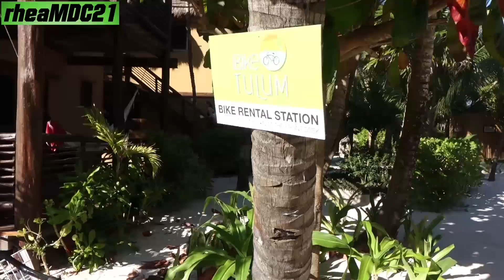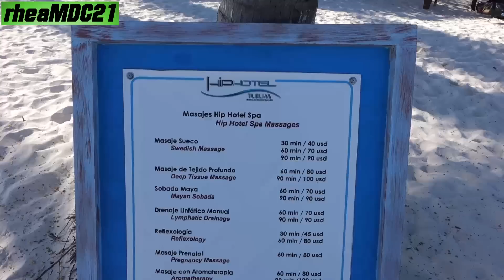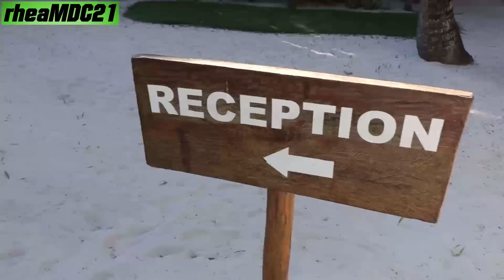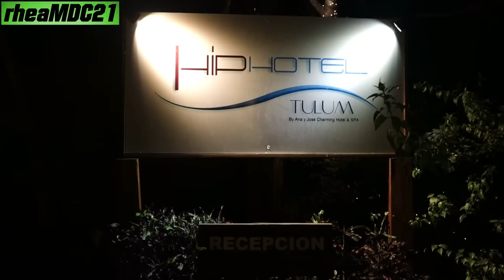Caribbean Paradise in Tulum Mexico - My Trip to Central America